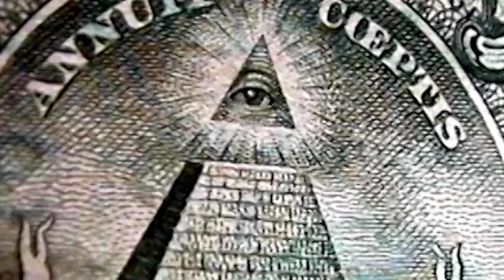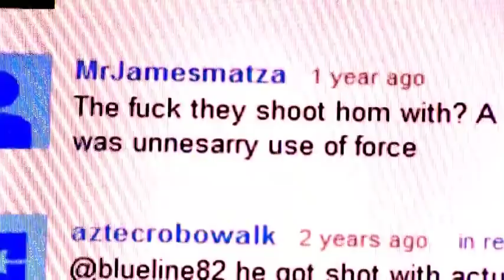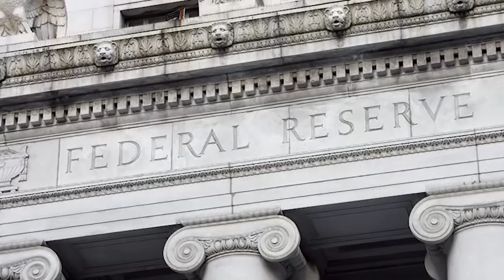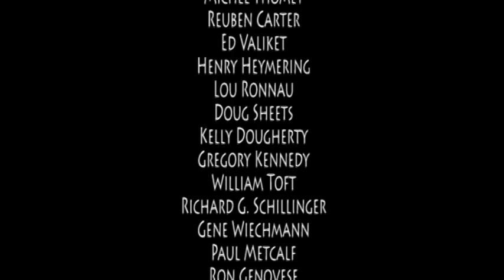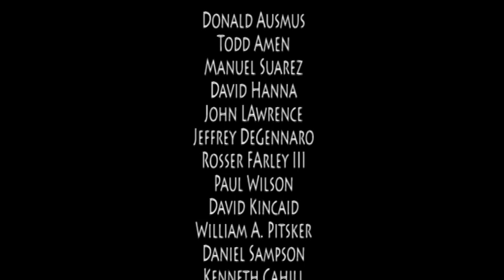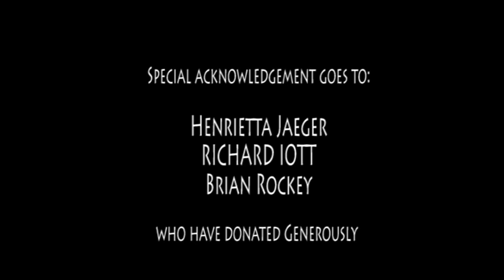MIDNIGHT RIDE Trailer - 3c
MATRIX ENTERTAINMENT, in association with OATH KEEPERS, presents a James Jaeger film, inspired by the book, BY TYRANNY OUT OF NECESSITY: The Bastardy of Martial Law by Edwin Vieira, Jr.

MIDNIGHT RIDE features RON PAUL, G. EDWARD GRIFFIN, LARRY PRATT and STEWART RHODES, Founder of Oath Keepers, as well as Tea Party co-founder, WALTER REDDY, Pastor CHUCK BALDWIN and Ron Paul activist, ROSIE HAAS.

Available at Amazon, BY TYRANNY OUT OF NECESSITY, explores the nature of martial law and how it relates to the Second Amendment and militia clauses in the U.S. Constitution.  Dr. Viera (brother of NBC TV host, Meredith Vieira) has 4 degrees from Harvard including his law degree and is widely considered the foremost expert on the U.S. Constitution.

Help produce this film.  Donors will be acknowledged with a Producer, Executive Producer, Associate Producer or Production Associate screen credit commensurate with their level of contribution.  to donate.